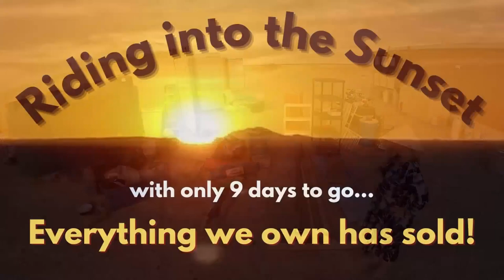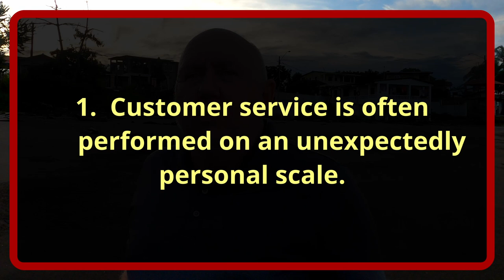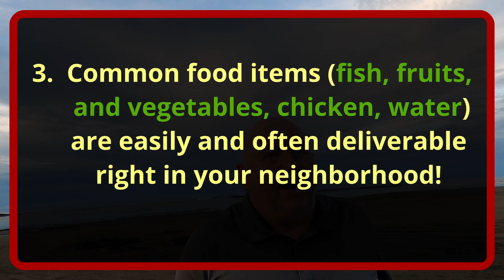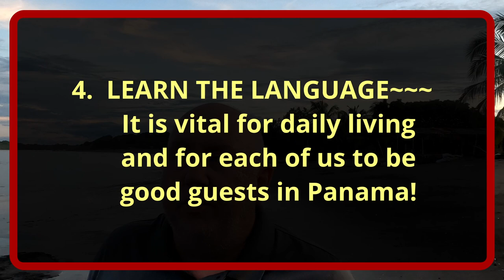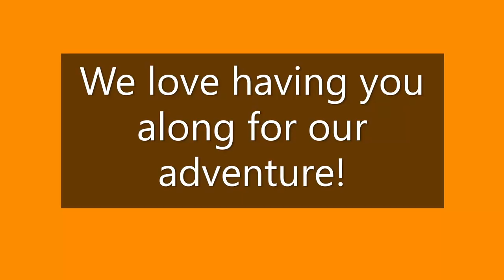Beachside Reflections w/Charles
Join Charles for a beachside stroll as he shares the insightful lessons and "Ah-Ha" moments he's experienced during our first few months living abroad in Panama.

Get a glimpse into the perspective of one half of the Jubilados as he reflects on the little things that have amazed and surprised him while adjusting to our new home on the Azuero Peninsula.